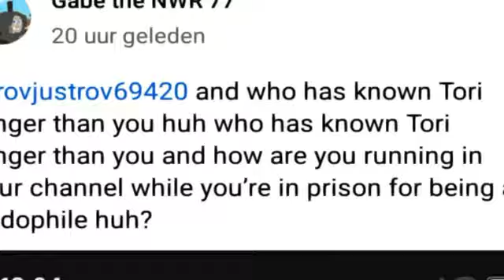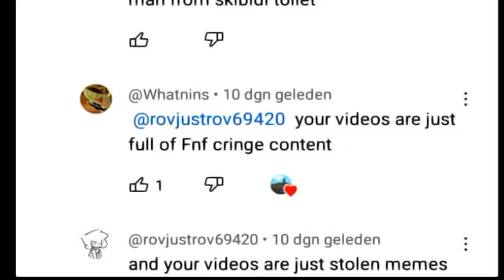Something id like to talk about 5.1 | Gabe-riel's Huge Tantrum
I can smell the final showdown
btw watch out for gabe since he snipes on channels now ☠☠☠

@ThatBootlegMetalSonicHue @Gaminggodseven @zamae233 @chibithomasdatankengine2024 @thecardydude sorry for unessacary pings, but just watch haha!
also this is free to spread around
(youtube dont even think of disabling my comments smh)